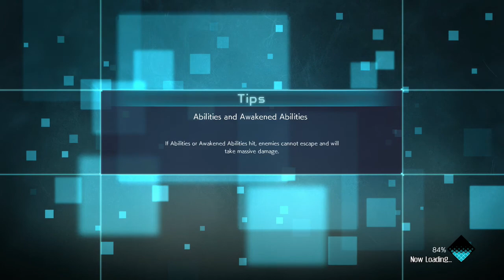HOW MANY MORE ARE THERE?! | Jump Force #3